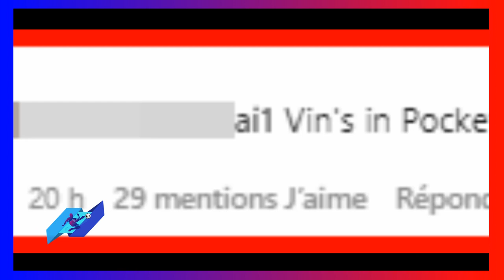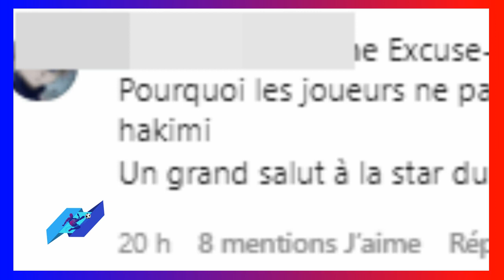الجماهير العالمية عن أشرف حكيمي مع باريس سان جيرمان أمام ريال مدريد achraf hakimi psg vs real madrid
الجماهير العالمية عن achraf hakimi مع باريس سان جيرمان أمام ريال مدريد أشرف حكيمي psg vs real madrid